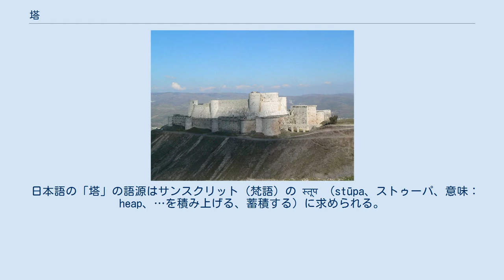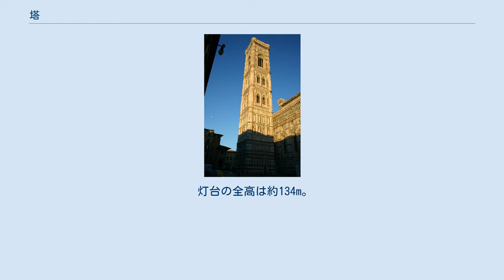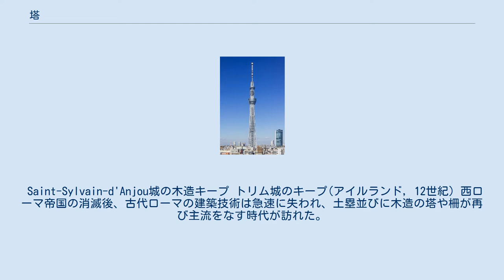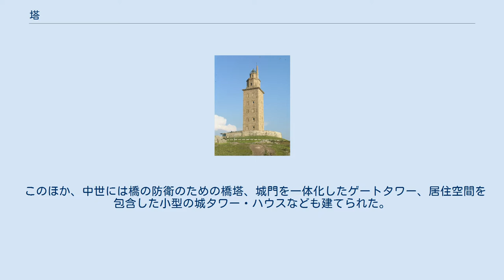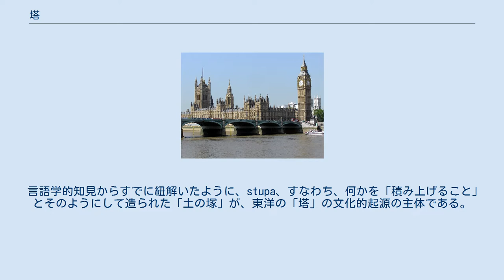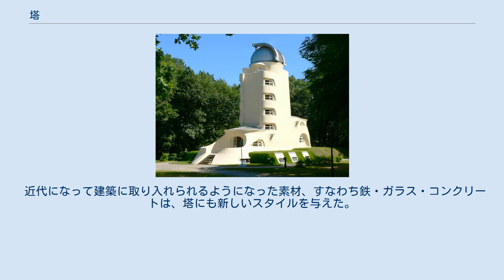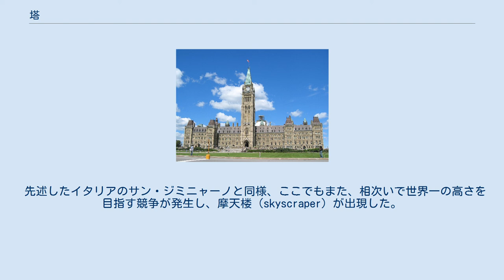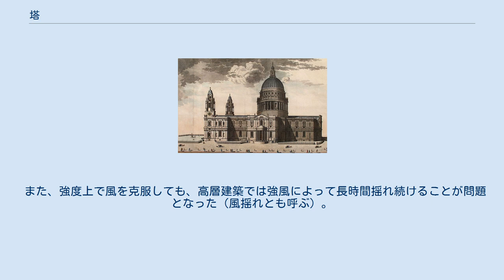塔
東京都に存在する世界で一番高い"塔"、東京スカイツリー 「塔」の起源であるサーンチーのストゥーパ 塔（とう）は、接地面積に比較して著しく高い構造物のことである。
 日本語の「塔」は、もともと仏教の構造物である仏塔を意味していたが、現代では様々な比較的高い構造物（塔状構造物）に対しても使用されており、厳密な定義が存在するわけではない。
 日本語の「塔」の語源はサンスクリット（梵語）の स्तूप （stūpa、ストゥーパ、意味： heap、…を積み上げる、蓄積する）に求められる。
この語は古代インドにおいて、饅頭型に盛り上げた土の塚のことをも指すようになっていたが、仏教には今日で言うところの「卒塔婆」の意味で採り入れられた。
stūpa は中国で「窣堵坡（古代中国語の発音 [*suːdtaːʔpʰaːl]）」と音写漢訳され、やがて「窣（卒）」が脱落して「堵坡（塔婆）」に変化したと考えられている。
ただし、「堵坡（塔婆）」はサンスクリット stūpa のパーリ語形である tūpa （トゥーパ）が音写漢訳されたものとの説もある。
「塔」は、そのいずれかの形からさらに省略され、1文字で表されるようになったものである（現代中国語の発音は「ター、拼音: tǎ」）。
 日本では古神道における神奈備（かみなび）や磐座信仰（いわくらしんこう）が石塚信仰となり、仏塔と結びつき供養塔となった。
墓の場合もあるが、祈念や祈願として「そこに宿る命」が荒ぶる神にならぬように、慰霊や鎮魂として祀ったものであり、五重塔などを模したものも多いが、ただの石版の場合もある。
また祀られるものも食料として捕獲した魚や鯨であったり、包丁や人形などの器物（道具など）のものもあり、森羅万象に命が宿るとする神道の観念に基づくものとなっている。
 日本における「塔」は、江戸時代までは、仏教寺の構造物のみを指す言葉として使用されていた。
したがって、江戸時代前後の高層建造物、例えば、吉野ヶ里遺跡で再現される古代の櫓（やぐら）や中世の城郭建築に見られる天守を一般に「塔」と呼ぶことはないが、形式では塔のように建てられたものを層塔型と言うことがある。
 しかし、明治以降に入ってきた西洋建築物の構成していた構造物の tower の対訳語として「塔」が使われるようになる。
電波送信の高いアンテナや送電のための構造物も「塔」の字があてられるようになった。
したがって、現在の「塔」の用法に厳密な定義が存在するわけではない。
 なお、塔の助数詞は「基」であるが、これも仏塔由来と考えられる。
また、助数詞として「層」なども使われることがある。
 英語 tower （[ˈtaʊ.ə(ɹ)]、タウア〈慣用的な日本語表記：タワー〉）は、ドイツ語の Turm （トゥルム）やフランス語の tour （トゥール）、イタリア語 torre （トッレ）などと同様、ラテン語 turrem （トゥルレム）‹ turris （トゥルリス、意味： high structure、palatium、arx、高層建造物、（古代ローマの七つの丘の）大宮殿、城塞)に由来する。
それはさらに古く、古代ギリシア人がエトルリア人を指して呼ぶところの Τυρρήνιοι (Turrēnoi、英: Tyrrhenians、テュレニア人）という言葉に起源を見ることができる。
また、漢字の「塔」と同様にサンスクリット語の stūpa との関連性が指摘されることもあるが、定かではない。
 チョガー・ザンビール遺跡のジッグラト（紀元前2000年頃か） エドフ神殿のパイロン （紀元前2世紀頃の造営か） 古来から人類は高いものへの憧憬や畏敬の念を抱いてきた。
古代から中世にかけての塔状構造物にはメソポタミアのジッグラトや古代エジプトのピラミッドやオベリスク、さらに中世の教会堂の鐘楼などがあるが、これらはいずれも石や煉瓦を塊状に積み上げた塊状構造である。
 塔の歴史は監視塔や宗教塔から始まったといわれている。
 確認できる世界最古の塔は死海の北方約9kmに位置する古代都市イェリコにあった監視塔である。
イェリコは紀元前8000年頃の世界最古の集落とされており、約4haの面積に人口約2000人が生活していたとされている。
イェリコは年間を通じて温暖で豊富な湧水から食料資源も豊かであったため、周辺の平原や山岳地帯に暮らす未開民族の標的にされていた。
そのためイェリコでは住居群の周囲を石造りの防御壁で囲み、防御壁の内側には監視塔がたてられていた。
集落跡には現在でも直径10mほどの円塔が9mの高...